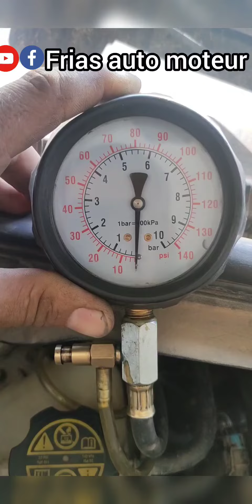التشخيص عندو أدواتو و ماليه